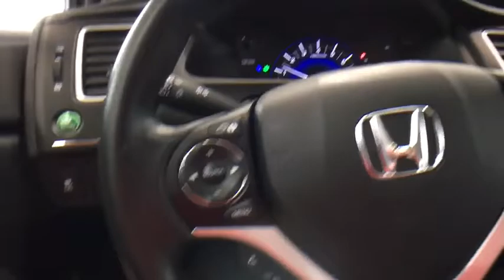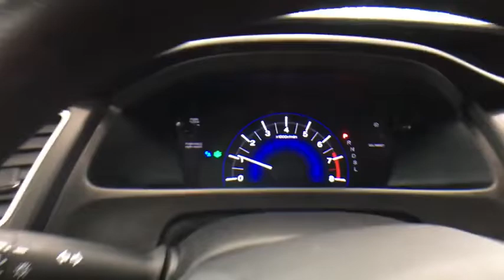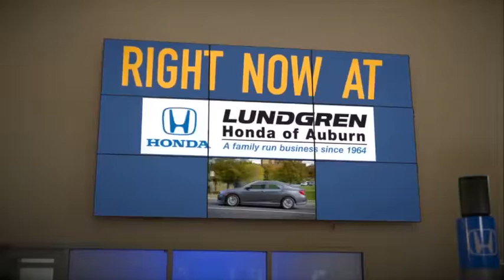2015 Honda Civic Auburn, Worcester, Putnam, Westborough, Shrewsbury, MA U40355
Crystal Black Pearl U 2015 Honda Civic available in Aubrun, Massachusetts at Lundgren Honda Auburn. Servicing the Worcester, Putnam, Westborough, Shrewsbury, MA area.

CARFAX One-Owner. Crystal Black Pearl 2015 Honda Civic LX FWD CVT 1.8L I4 SOHC 16V i-VTEC Black w/Cloth Seat Trim, 160-Watt AM/FM/CD Audio System, Air Conditioning, Exterior Parking Camera Rear, Power windows, Security system, Tilt steering wheel, Traction control.brbrRecent Arrival! 39/30 Highway/City MPG**brbrAwards:br * 2015 IIHS Top Safety Pick * 2015 KBB.com 10 Best UberX Candidates * 2015 KBB.com 10 Tech-Savviest Cars Under $20,000 * 2015 KBB.com Best Buy Awards * 2015 KBB.com 10 Most Affordable Cars * 2015 KBB.com 10 Best Sedans Under $25,000 * 2015 KBB.com 15 Best Family Cars * 2015 KBB.com Brand Image Awardsbr2016 Kelley Blue Book Brand Image Awards are based on the Brand Watch(tm) study from Kelley Blue Book Market Intelligence. Award calculated among non-luxury shoppers.  *The Lundgren Advantage Experience it! Lundgren Honda of Auburn is a Family owned and operated business since 1964. * Our philosophy is to use market based pricing. * We like to make sure our customers get all the information they need to make an informed buying decision. *You will also receive a Coupon Book filled with over $824.00 dollars' worth of savings to our Service Department, Parts Department, and Blue Wave Cafe. Lundgren Honda of Auburn Experience it!brbrReviews:brbr * For 2015, the Honda Civic remains the act to beat, thanks to its strong reliability, safety, comfort and resale value. Whether you're looking for a practical sedan, a sporty coupe, a frugal hybrid, or an ultra-clean compressed natural gas (CNG) model, there is a Civic to meet almost any demand. Source: KBB.com